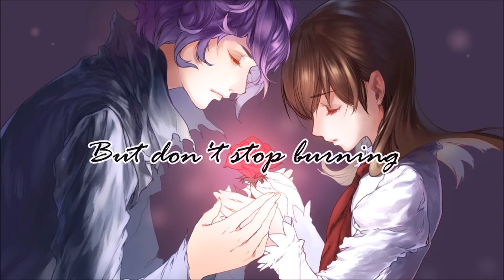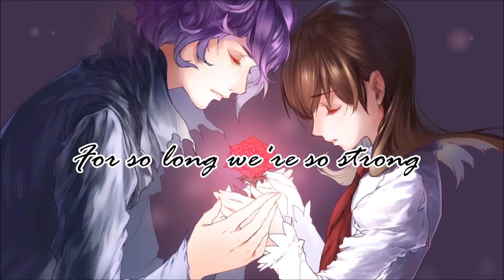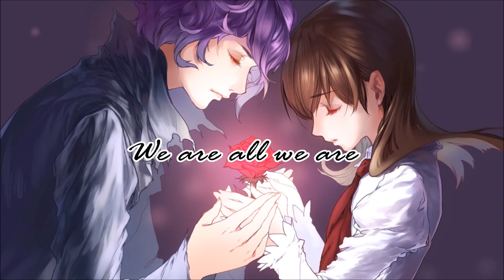Stone Walls - Nightcore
Original: Stone Walls by We The Kings
This song has a lot of meaning behind it, and I wanted to convey that meaning, the picture was hard to decide on and the placement of the words was even harder, but its finished and I hope you guys like it.